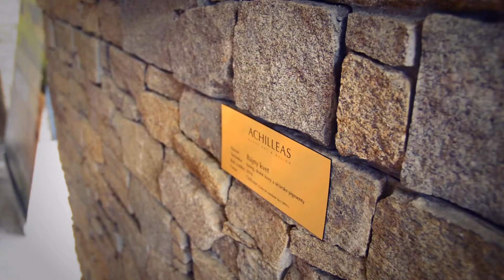ACHILLEAS - produktové video